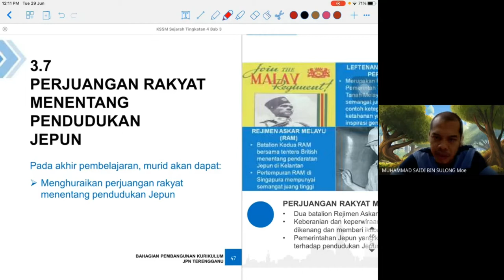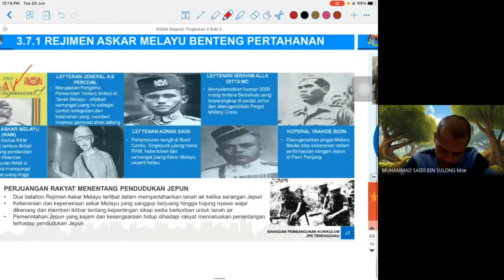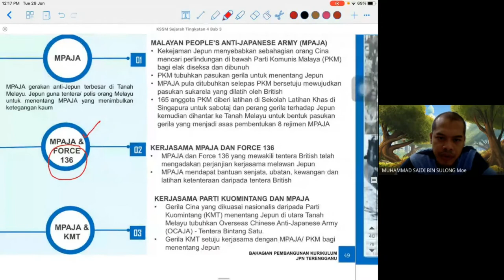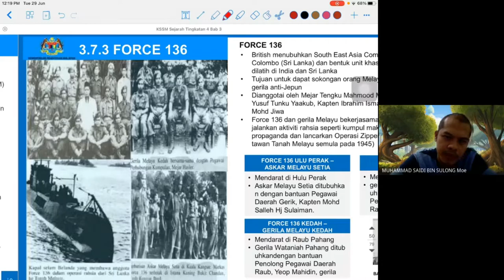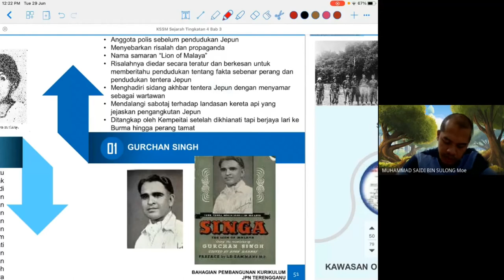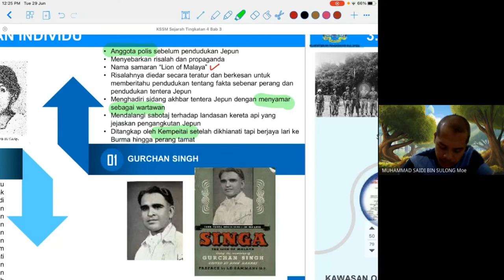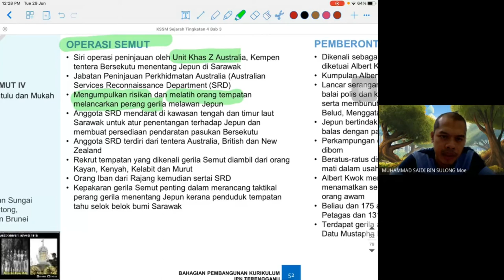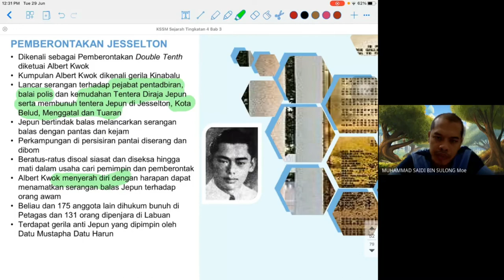3.7 Perjuangan Rakyat Menentang Jepun